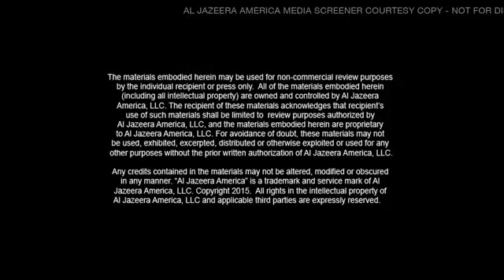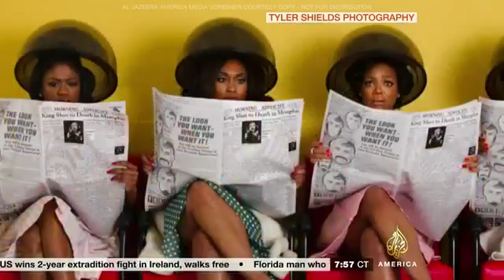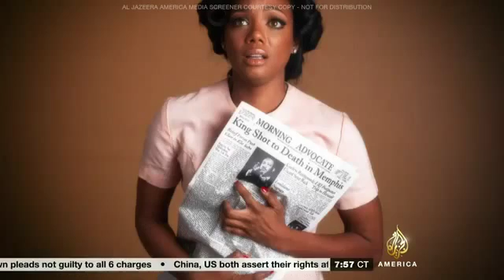Tyler Shield's Provocative Photos